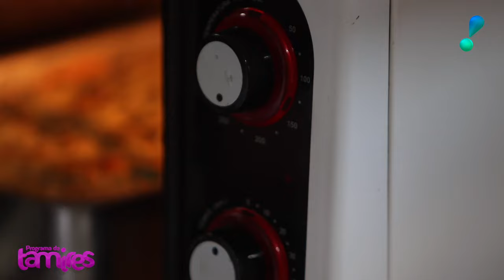Torta Salgada de Atum com Sardinha Moda Tamires !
Nessa culinária a Tamires vai te ensinar como fazer um Torta Salgada de atum com sardinha Moda Tamires, rápido e fácil, então vamos lá aperte o play e apreenda essa culinária deliciosa

Ingredientes
Massa!

3 Ovos
3 xícara tipo (chá) de farinha de arroz
1/2 xícara de azeite de oliva
Sal a gosto
500 ml de leite zero lactose
1 Colher tipo (sopa) de fermento em pó
50 Gramas de queijo ralado

Recheio da torta!

2 sardinhas
1 Lata de atum
Cheiro verde a gosto
1 colher tipo ( sopa) de orégano
150 gramas de brócolis cozido
150 gramas de vagem cozida
50 Gramas de Bacon
50 Gramas de Linguiça
1 Lata de celecta (Ervilha e milho Verde)
1Tomate grande sem sementes e cortado miúdo
Alho a gosto
50 gramas de queijo ralado na massa

para entender o modo de preparo assista o nosso vídeo, espero que goste!!

Dica - para ver se está assada é só colocar o palito e tem que sair limpo